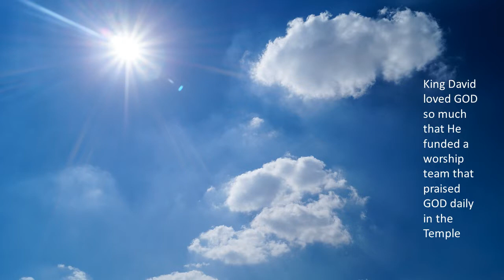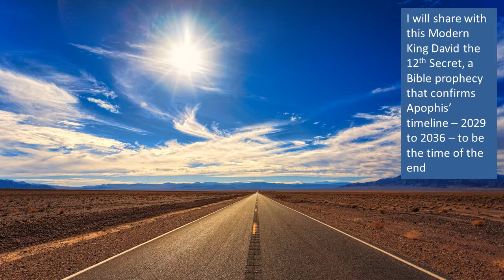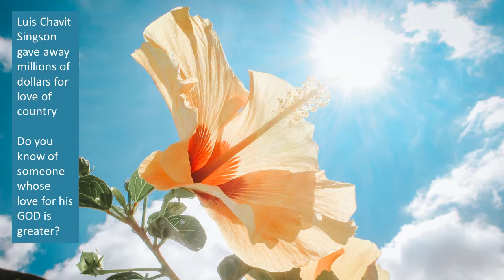Today's Wise Men | Intro | 12th Secret to modern King David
My Tiktok channel is Wise Man from the East. endoftheworld7secrets.

Follow me there, too.